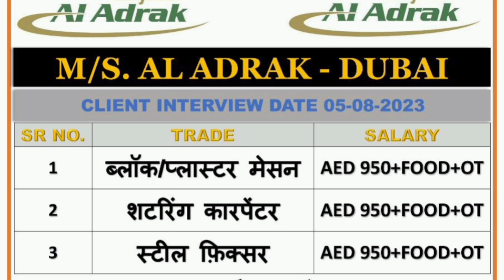5 जुलाई को AL Adrak कम्पनी दुबई का क्लाइंट इन्टरव्यू हैं गोरखपुर ऑफिस में Mason carpenter steelfixer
जुलाई को AL Adrak कम्पनी दुबई का क्लाइंट इन्टरव्यू हैं गोरखपुर ऑफिस में